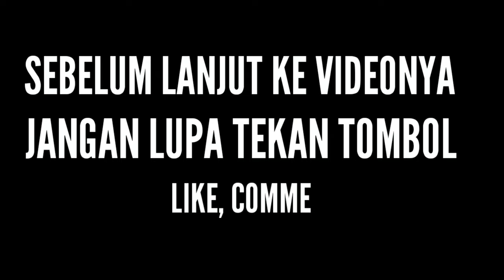Naufaligo // Bos Ahok vs Yusuf// Putra ll Cucun Centre Cup 2020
satu lagi partai seru di Cucun Centre Cup kelas C+ tersaji,,yaitu antara pasangan Bos Ahok+ Naufal,,melawan Yusuf+Putra,,dan pertandingan tersebut dimenangkan oleh Bos Ahok + Naufal